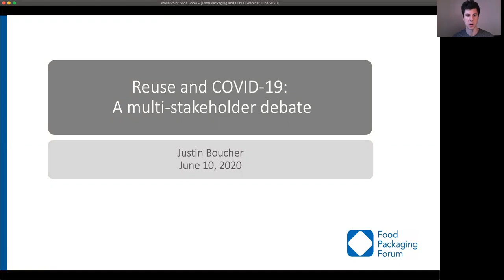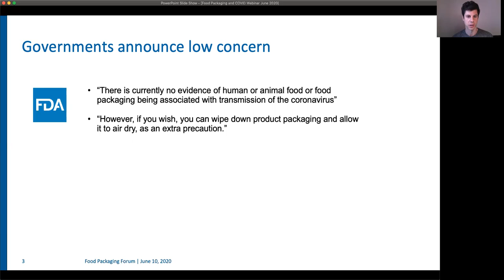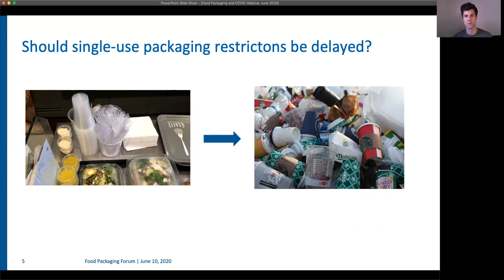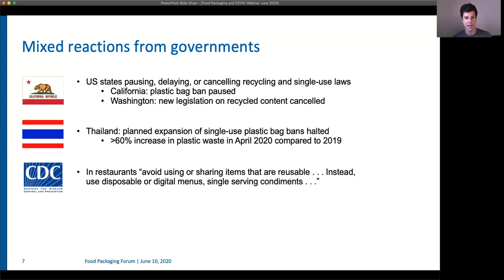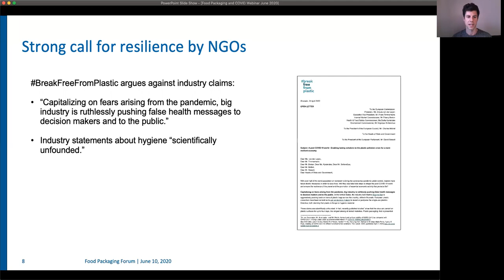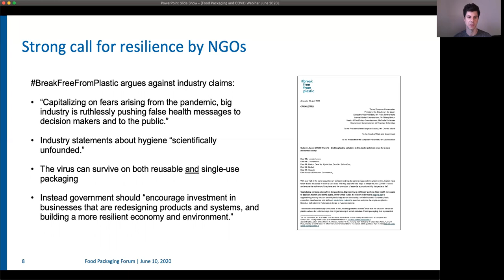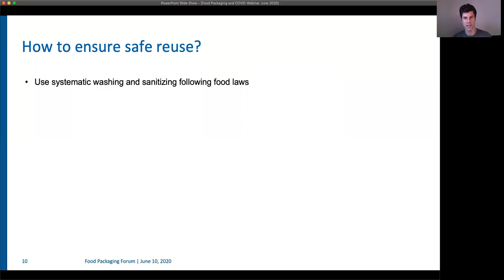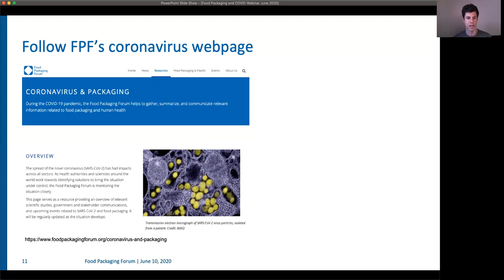Food packaging, reuse, and COVID-19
The Food Packaging Forum provides an overview of the ongoing, multi-stakeholder discussions related to the safety of reusable food packaging and the COVID-19 pandemic. More information and links to relevant sources are available on the Food Packaging Forum's "Coronavirus and Packaging" webpage.